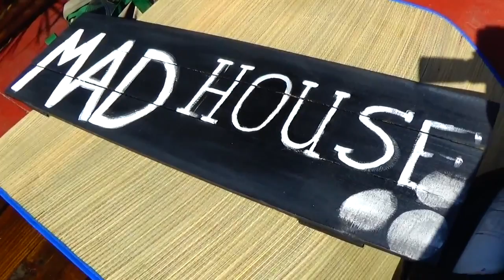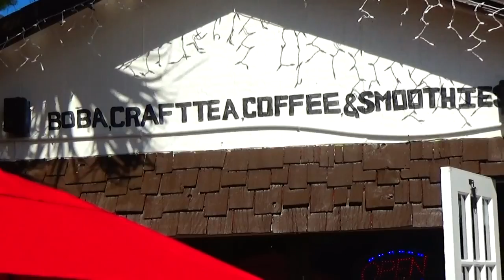Moments with Carl Fucking Quintiliani 21st Century Street Art Master 11